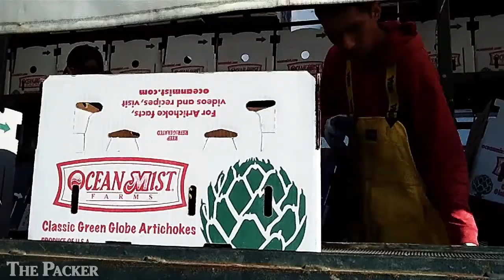California artichokes back in peak production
CASTROVILLE, Calif. — As peak production of artichokes began in California, early signs suggested better-than-average volumes could be available for retail shelves.